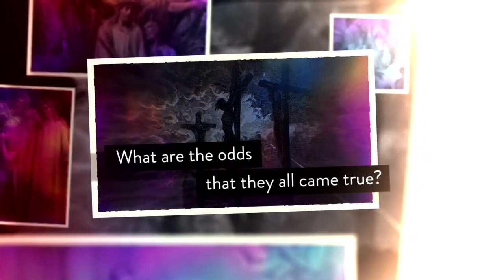04 Against All Odds (Rebellion & Redemption)